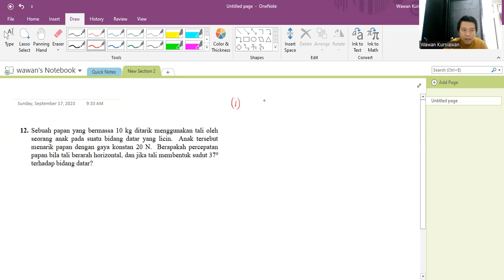PEMBAHASAN LEMBAR TUGAS MAHASISWA KE 1 FISIKA DASAR 1B ITB NOMOR 12 TAHUN 2023-2024